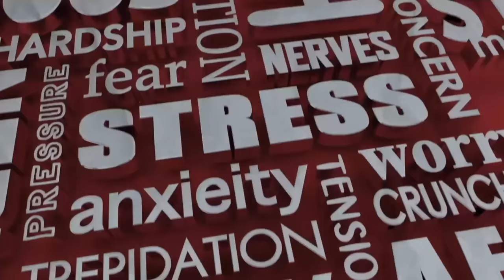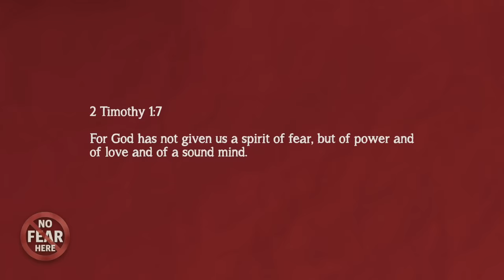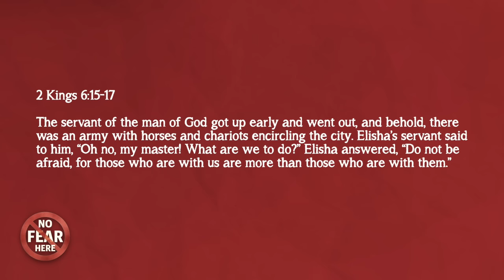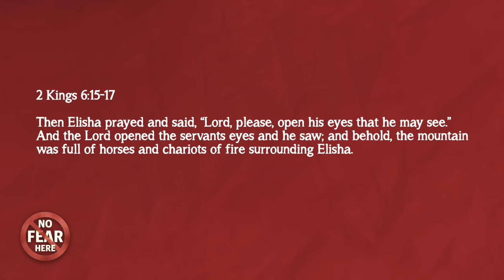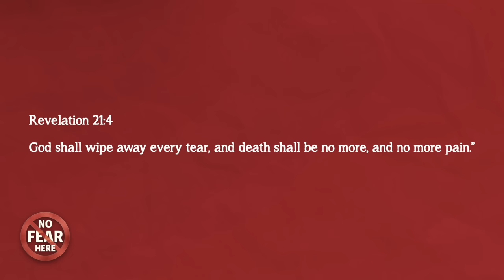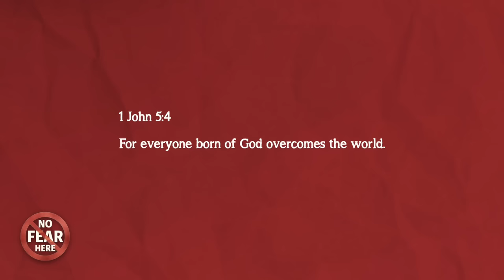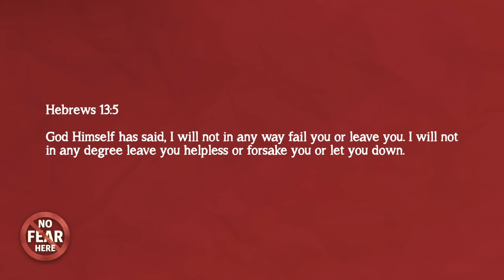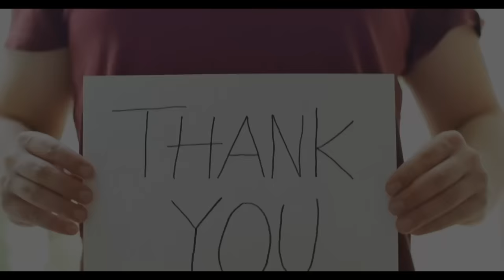7 Fast Bible Truths about Fear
Run to God, here are 7 fast Bible tuthes about fear! God wants your loyalty and trust in him. Satan wants you paralyzed with fear.

NO FEAR HERE (Part 2) // Pastor Stephen Marshall

00:00 Introduction
04:21 7 Fast Bible Truths about Fear
06:50 Psalm 111:10